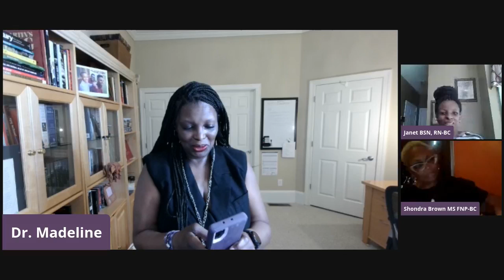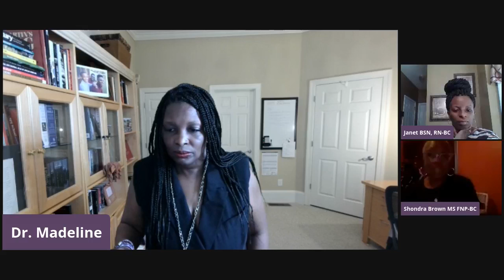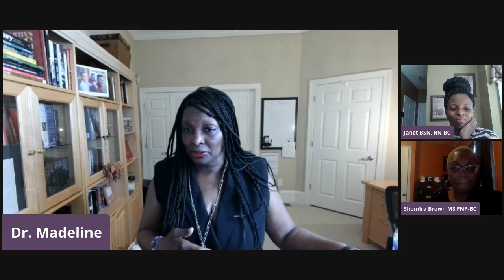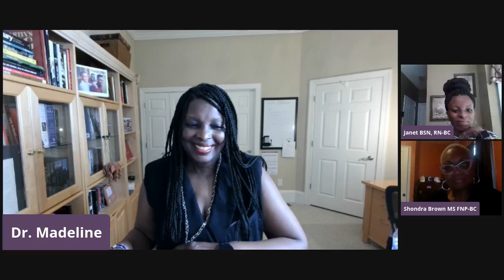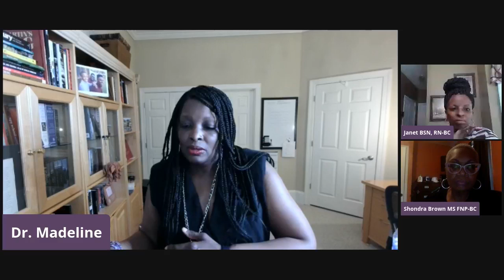Women's Health Access & Equity: A Conversation with Shondra Brown, FNP-BC & Janet Colds, BSN, RN-BC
We chat about women's health, access, and equity and make recommendations based on our experiences and drive to uplift Black and Brown women. Enjoy!